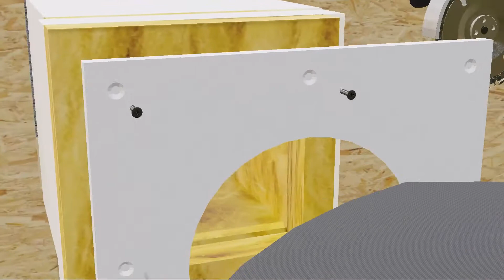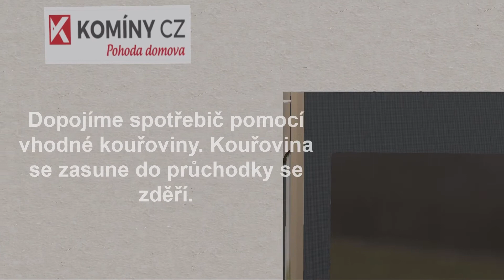Montážní návod - průchod hořlavou konstrukcí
Vizualizace - montážní návod průchodku hořlavou konstrukcí